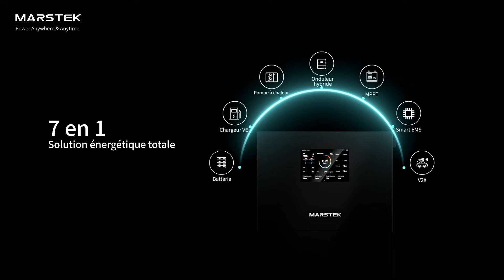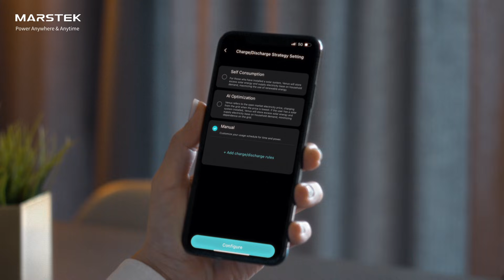Marstek Mars I Plus Triphasé – 12 kW | Module 5120 Wh | 1000V Boost| Pompe à Chaleur & V2X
Découvrez le Marstek Mars I Plus Triphasé, la solution de stockage d’énergie résidentielle la plus avancée pour 2025. Conçu pour les installations professionnelles et les maisons à forte consommation, ce système offre une puissance exceptionnelle, une efficacité maximale et une compatibilité étendue avec les technologies modernes.

🔋 Points forts du Marstek Mars I Plus Triphasé

• Onduleur triphasé 12 kW – parfait pour les maisons équipées d’appareils haute puissance.
• Module batterie 5120 Wh – extensible, stable et hautement performant.
• Pas besoin d’équilibrage manuel – gestion intelligente BMS pour une utilisation simple et fiable.
• 1000V DCDC Boost – rendement plus élevé, meilleure compatibilité avec les panneaux solaires haute tension.
• Compatible pompe à chaleur – idéal pour les foyers européens cherchant à réduire la facture énergétique.
• Support V2X – technologie de nouvelle génération permettant de connecter votre véhicule électrique au système.

🌍 Pourquoi choisir Marstek Energy ?

Marstek Energy propose des solutions innovantes pour les marchés européens, combinant sécurité, performance et facilité d’installation. Le Mars I Plus Triphasé est conçu pour les installateurs et les utilisateurs exigeants à la recherche d’une solution durable et évolutive.

Pour plus d’informations, collaboration ou demande de devis :
Daisy Jiang | Marstek Energy